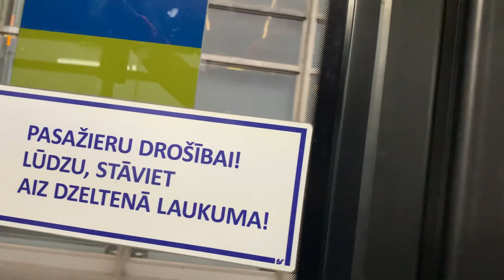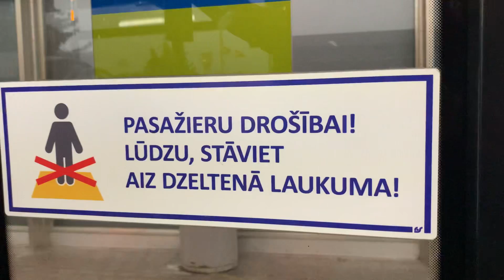Riga, Latvia bus ride 22 from Pleskodāles Iela to Lidosta Rīga (Riga Airport) | Solaris Urbino 18 IV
Riding bus 22 from Pleskodāles Iela to Lidosta Rīga.
Bus model: Solaris Urbino 18 IV